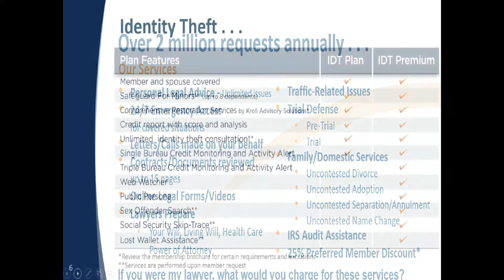LS Business Presentation part 3